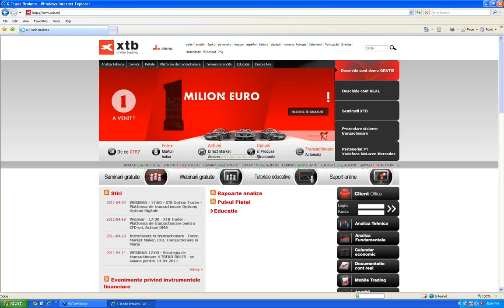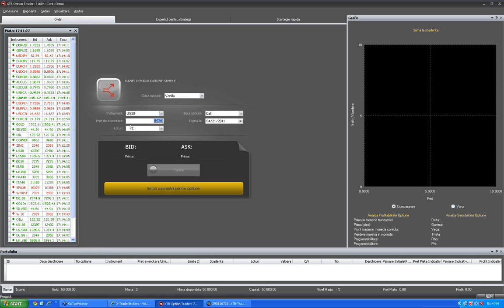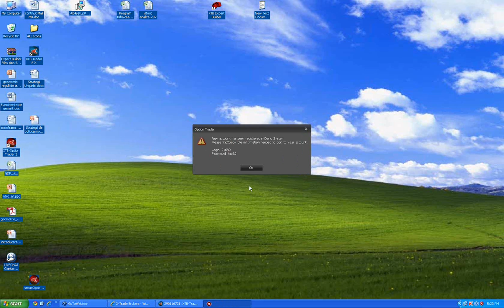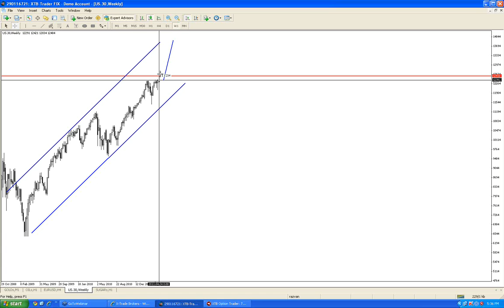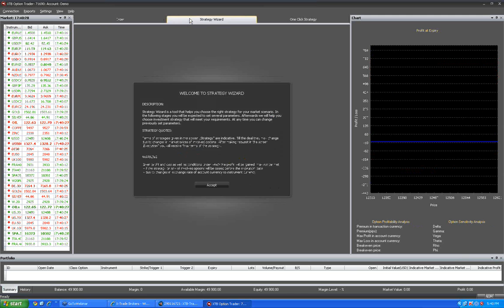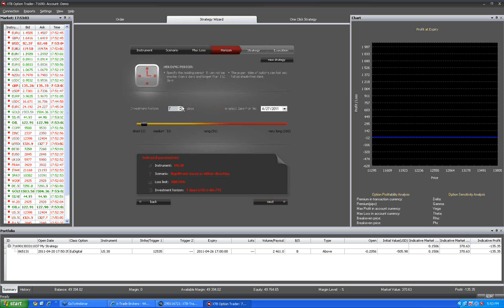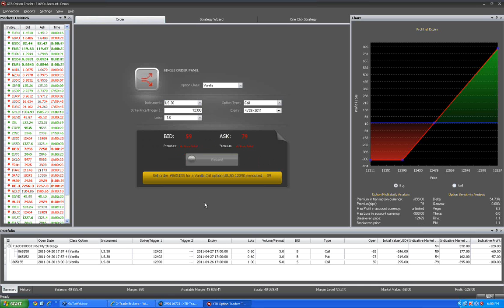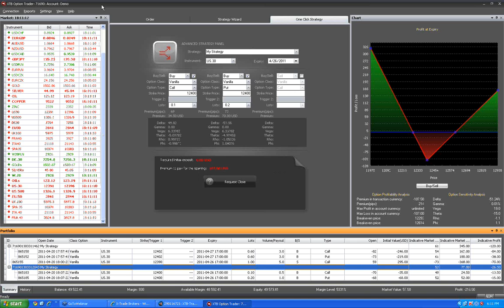2011 04 20 17 03 XTB Option Trader Platforma de tranzactionare Optiuni Optiuni Digitale